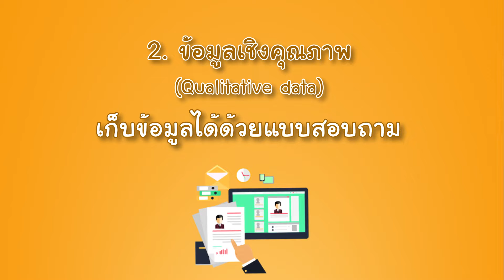ประเภทของข้อมูล